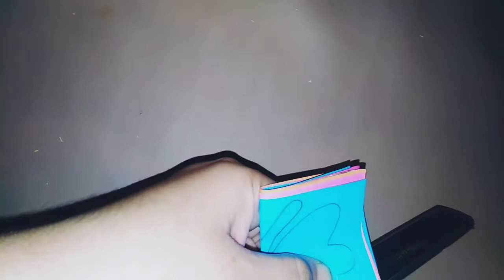How to make a beautiful butterfly paper craft /Butterfly paper craft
Hi everyone
How are you? I hope so you are all fine .
today we will make beautiful butter fly by using paper craft